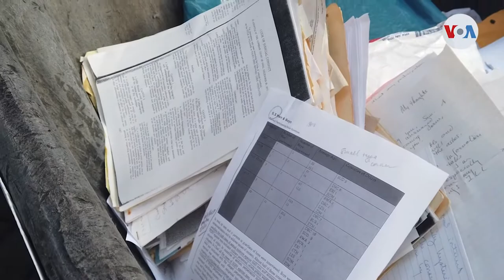Destruyen recuerdos en Times Square para fin de año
Para el cierre de año, Times Square organiza actividades a las que asisten locales y visitantes. Algunos malos recuerdos se quedan allí, pues algunas personas llegan hasta estas calles de la Gran Manzana a acabar con ellos. Informa Laura Sepúlveda de la Voz de América desde Nueva York.